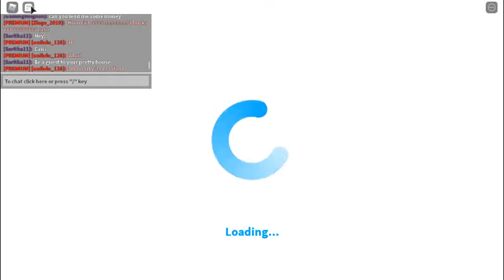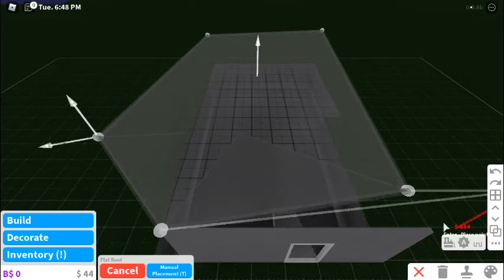thanks bloxburg! roblox welcome to bloxburg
its part 1 and lots of bonus footage of me what i will be doing to forfill you guys ricquests